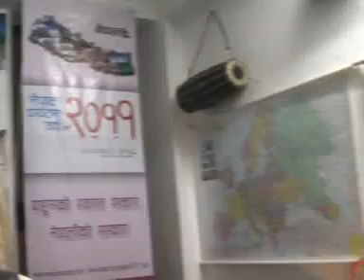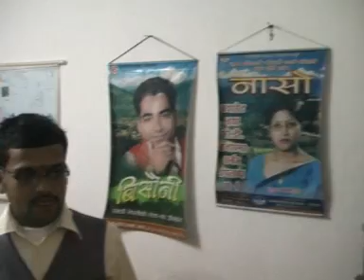laxmi-puja 2068,naso music pvt.ltd.mpg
laxmi-puja ko video,geetkar- krishna raj pandey dwara puja -path suruwat gariyeko, nritya nirdeshak- yaam gurung baat pani puja grahan,ani ma gayek, sangeetkar,sangeet samyojak tatha yes company ko managing director-ramji nepali dwara puja samapan.